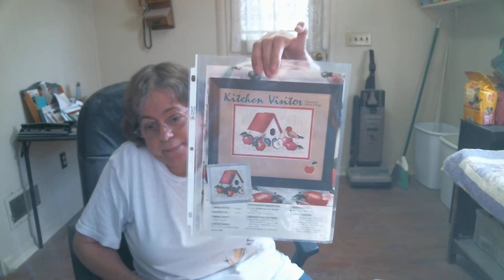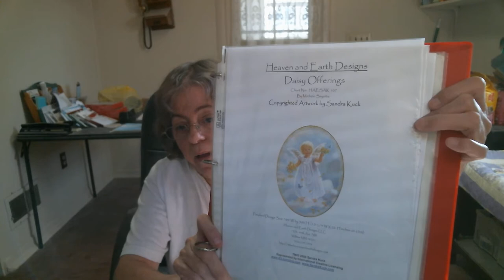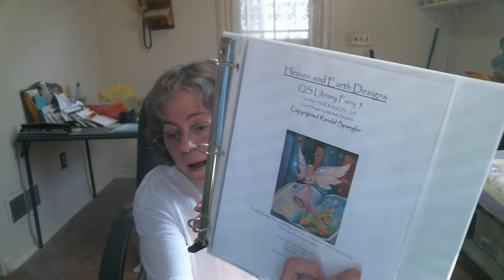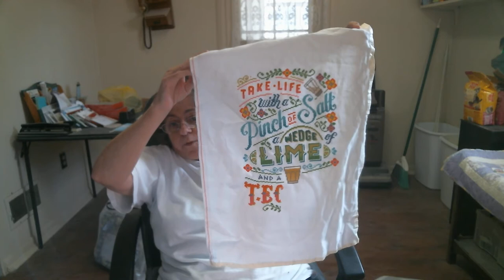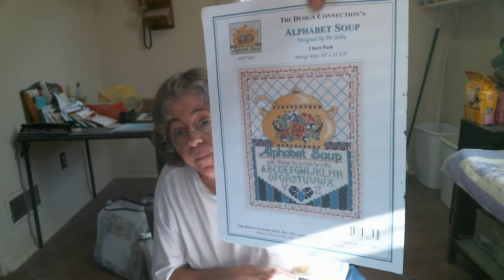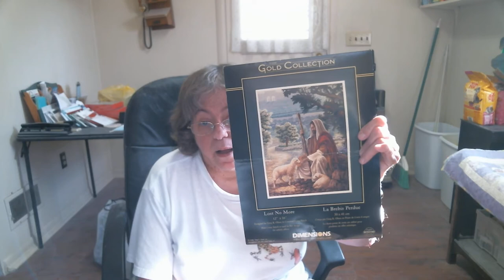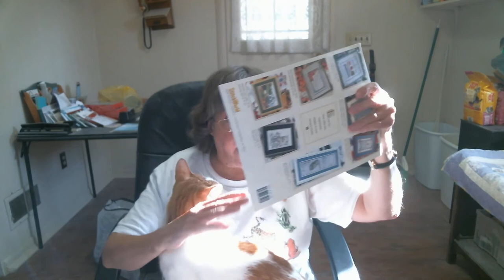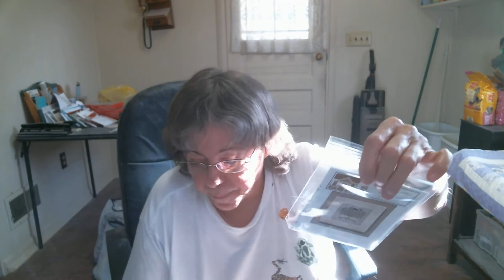Floss Tube #25 - WIP Parade - Sunday, December 20, 2020